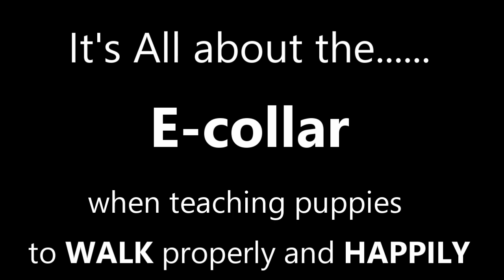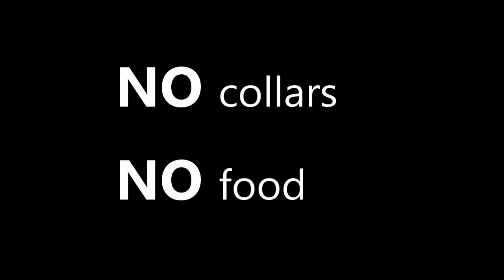The Beautiful Dog Training Game